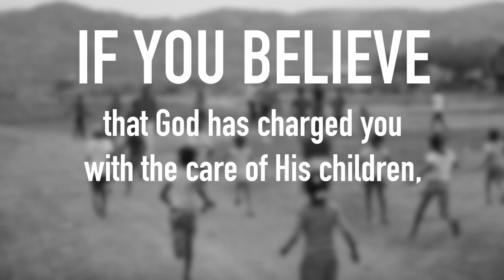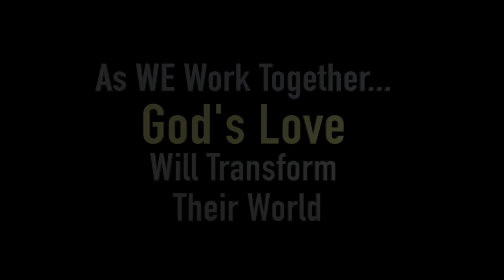Water@Work | Social #1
The developing world is full of broken-down water systems. They were installed with the best of intentions, but without a means for sustaining them.

To address this problem, Water@Work has developed a sustainable solution.

Water@Work invests in and constructs Community Water Plants (CWP) in impoverished communities in the developing world. A church in the local community operates the CWP, which delivers community-wide clean water that exceeds EPA and WHO standards.

In exchange for the Community Water Plant (CWP), the local church contractually agrees to sell the clean water and set aside a designated amount from the proceeds every month. The clean water is sold to the community at a heavily discounted rate. By doing that:

- the clean water is affordable
- dignity is exchanged, instead of a hand-out
- funds are saved for maintenance and repairs
- additional funds are generated for ministry or community projects

"Jarvic 8", "Over Under 1",
"Light Thought var. 1", "Wet Rifts"